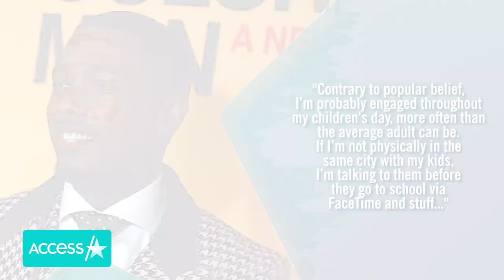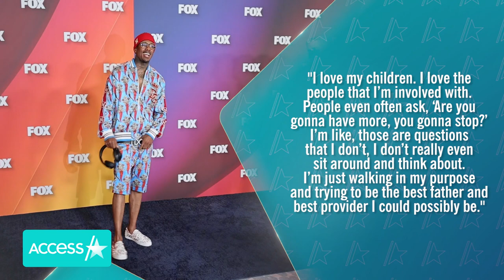Nick Cannon Takes Kids To Pumpkin Patch w/ Their Moms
Nick Cannon is celebrating autumn with his little ones! On Wednesday, the proud dad shared a photo of his day out at a pumpkin patch with his and Bre Tiesi's 3-month-old son Legendary Love. "The Masked Singer" host captioned the shot, "I think I found the pumpkin I want!! @LegendaryLoveCannon." That same day, Nick posted a glimpse of another family pumpkin patch adventure with Brittany Bell and their three kids – 5-year-old son Golden, 21-month-old daughter Powerful and 3-week-old son Rise. Later that day, the TV personality enjoyed sunset at the beach with his and Abby de la Rosa's twin boys, Zion and Zillion.